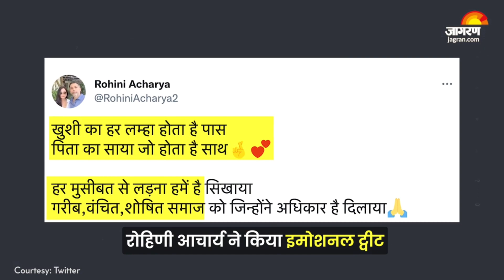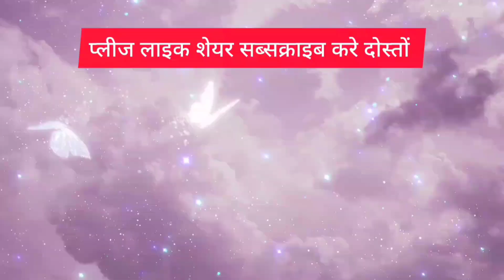लालू यादव जी का खबर कैसा है किडनी ट्रांसफर के बाद जानने के लिए पूरा वीडियो देखें